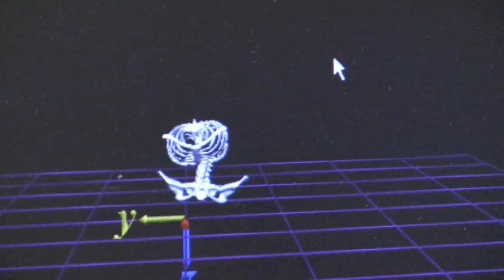KU Summer Engineering Camp - Project Discovery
Summer Engineering Camp - Project Discovery is a weeklong, intensive learning camp for high school students entering the ninth through 12th grades. Two sessions are offered, one in June and the second in July. Campers choose from different engineering disciplines and work closely with KU faculty and graduate students as they complete a hands-on project. The camp lets students explore the different engineering disciplines and campers also get an up-close view of KU and engineering facilities. Students get to see how engineering and computer science play an essential role in improving the human condition.